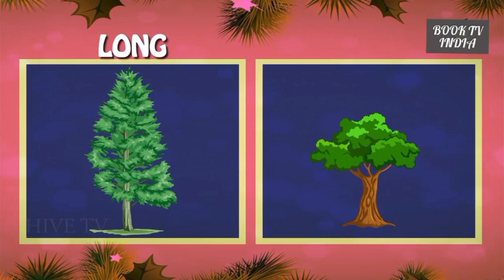Big And Small For Kids And Children | Comparison for Kids | Learn Pre-School Concepts